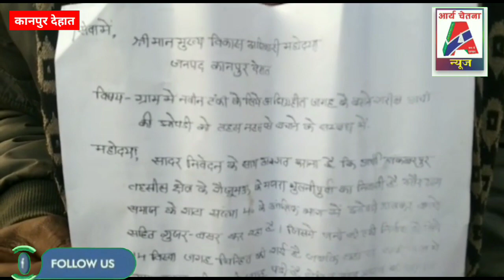प्रधान के द्वारा बेघर किए जाने का लगाया आरोप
लोकेशन- कानपुर देहात

संवाददाता राजेंद्र सिंह

रूरा थाना क्षेत्र के भुलनीपुरवा गांव के पीड़ित ने प्रधान के द्वारा बेघर किए जाने का लगाया आरोप दरअसल मामला अकबरपुर तहसील रूरा थाना क्षेत्र के गांव भुलनी पुरवा का है जहां गरीब के आशियाने पर ही प्रधान ने शुरू कराया निर्माण कार्य

ग्राम पंचायत की पानी की टंकी के निर्माण से पीड़ित को हो रही है असुविधा

पीड़ित की माने तो पिछले कई वर्षों से वह व्यक्ति रह रहा है झोपड़ी डालकर

प्रधान की हठधर्मिता के चलते पीड़ित को हो रही असुविधा

पीड़ित ने कई अधिकारियों की चौखट पर लगाई है न्याय की गुहार